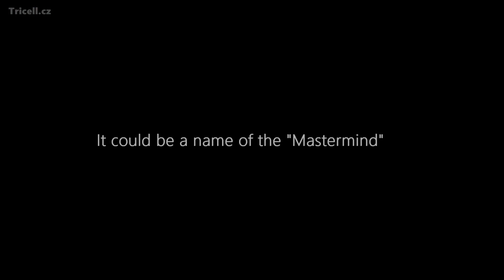Who is Daniel Fabron in Project Resistance ? - Resident Evil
Daniel Fabron is secret Umbrella employee in upcoming
"Project Resistance" Resident Evil game.